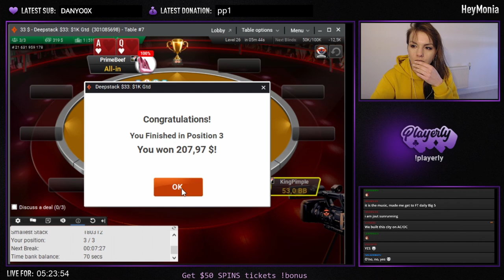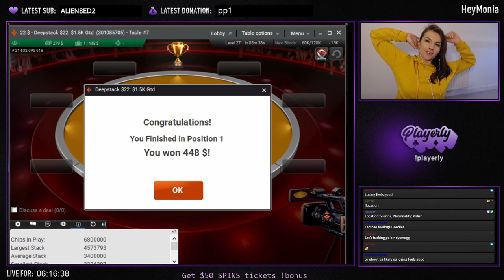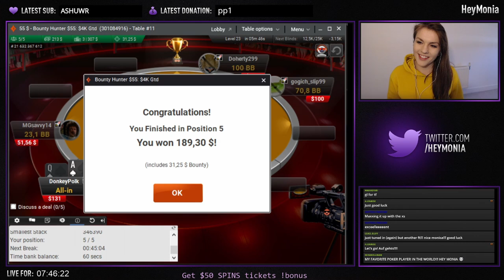How does she do it?!?!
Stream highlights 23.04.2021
Socials
STREAM SCHEDULE
Monday - 10:00​​​ CET
Tuesday - 10:00​​​ CET
Friday - 10:00​​​ CET
Saturday - 10:00​​​ CET
Sunday - no stream
Hi, my name is Monika! I am from Poland but currently, I live in Vienna.
Almost 3 years ago I graduated from University (I have a Master's degree in Pharmacy). I always wanted to be a scientist! After graduation I have decided to take a gap year to give poker a try (before moving to Canada to get my Ph.D. title) ...so far 1 gap year turned into 3 😅😳

Today I am a professional poker player and also the partypoker Team pro Online